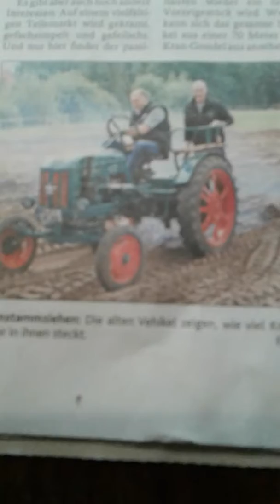8. November 2019